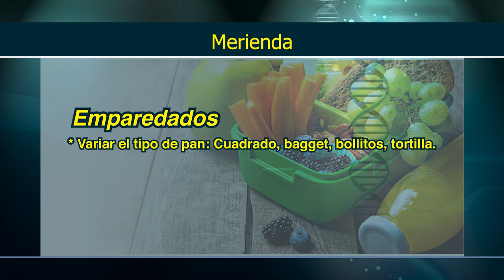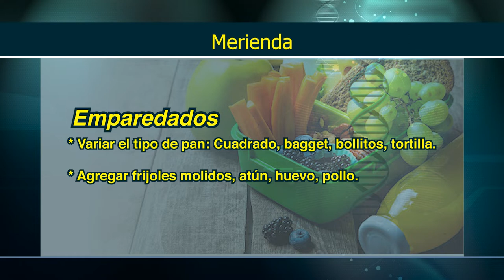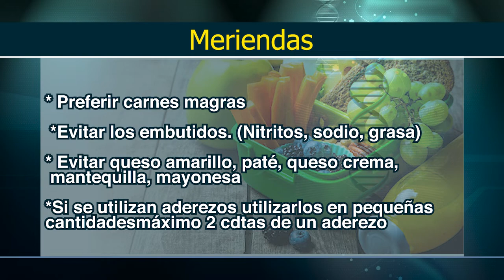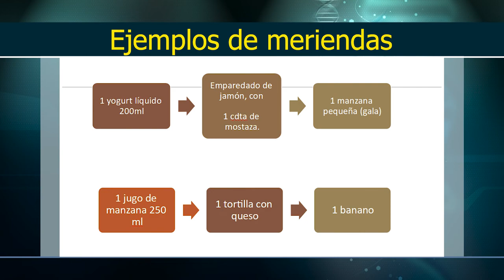Meriendas saludables Parte II - Por tu Salud